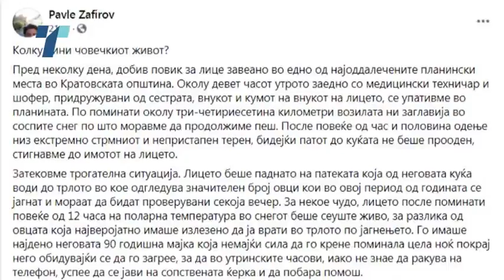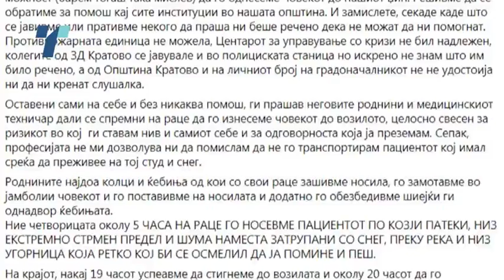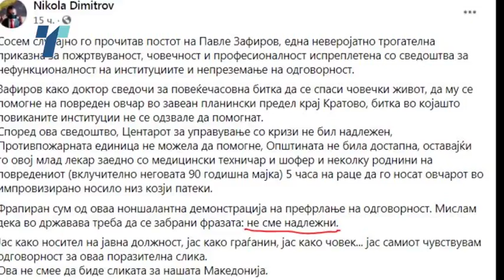Институтциите бегаат од одговорност- овчарот од кратовскo се бори за живот во Штипската болница